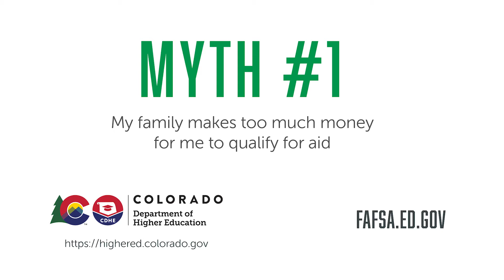FAFSA Myth-buster #1: My family makes too much money for me to qualify for aid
CDHE Executive Director, Dr. Angie Paccione will address five myths on FAFSA in this video series that CDHE will promote using social media.

Debunking myths about filing for financial aid will increase the likelihood of students and families completing their FAFSA and empower them to do so.